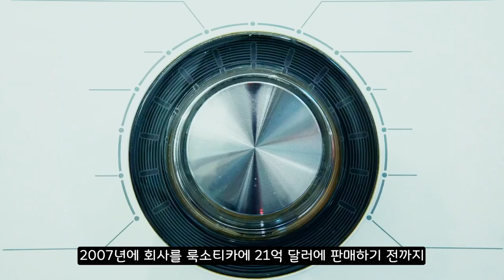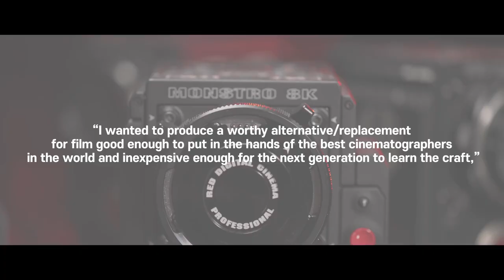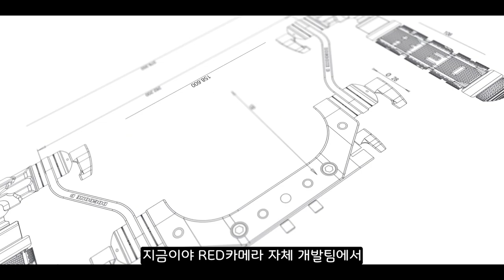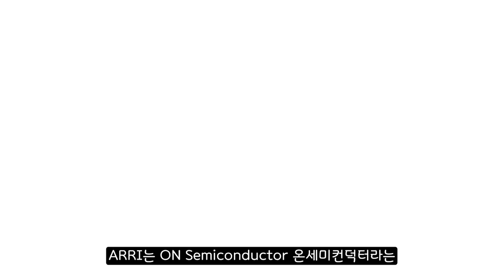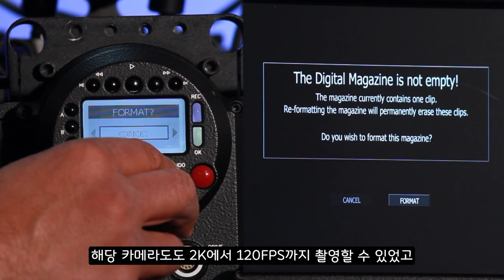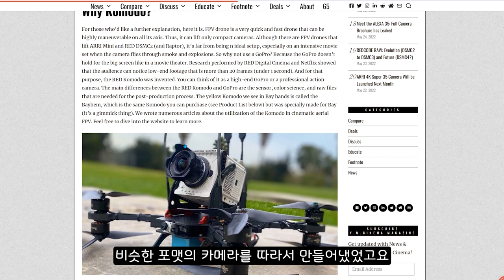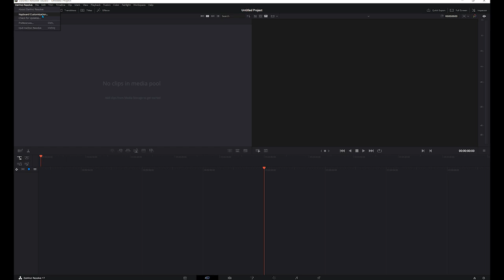당신이 몰랐던 시네마 카메라 CEO의 이야기, 짐 제너드 Jim Jannard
오늘은 레드 카메라 전 CEO인 짐 제너드 이야기 입니다! 평소에 궁금했던 인물인데 저도 자료 찾아으면서 더 알게 된 점도 많아 좋았습니다. 다빈치 리졸브 단축키는 아래 다운로드 링크 남겨두었으니 가셔서 다운받아 사용하시면 되고 불편한 점 남겨주시면 업데이트해서 더 좋은 버전으로 만들어보겠습니다.

감사합니다.

*사용된 음원/영상/효과 사이트

해당 링크를 이용하셔서 결제하시면 무료 2개월 추가로 얻으실 수 있으며 저도 소정의 커미션을 받습니다:)